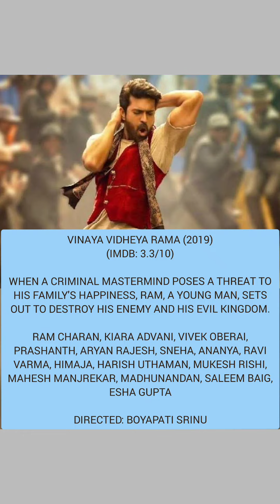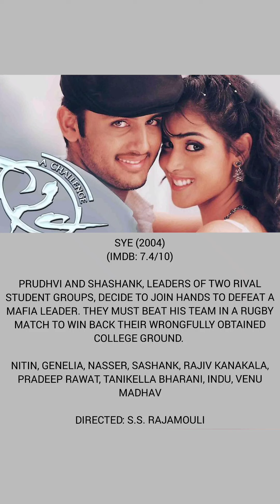Top 10 Best Telugu Action Thriller Movies | Watched n Suggested Tollywood Movies | BlueLotus